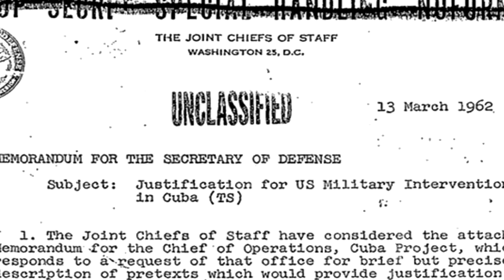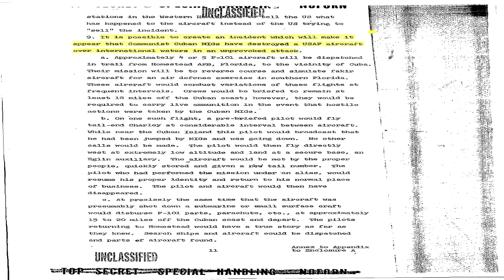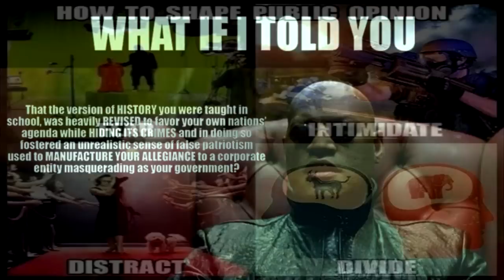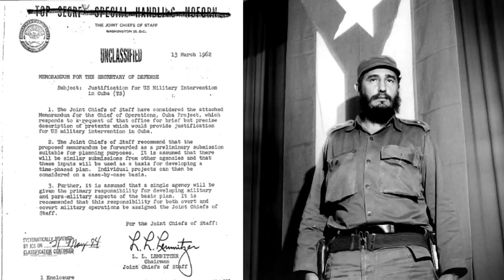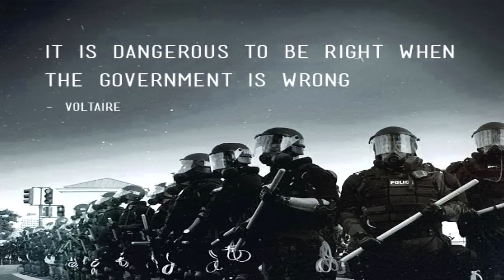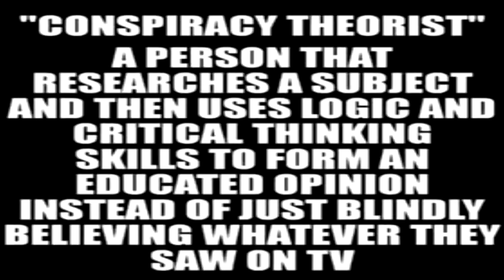Top Secret CIA Declassified Operation Northwoods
The recently declassified Operation Northwoods documents kept Top Secret for 40 years outline a US government plot to kill hundreds, probably thousands, of American citizens for political gain. In 1962, President JFK’s Joint Chief of Staff General L. L. Lemnitzer masterminded the Northwoods plan in order to start a war with Cuba. The American people certainly did not want a war and neither did Castro, so a series of false-flag operations were designed to cause a “helpful wave of indignation” and get the people behind a war. The methods to be employed were many and varied from starting rumors using clandestine radio, to sinking and setting fires to US ships, dressing like Cubans to attack US bases, blowing up ammunition/planes, starting fires/riots, and last but not least, hijacking and shooting down a commercial passenger plane. The document actually says that “Casualty lists in U.S. newspapers would cause a helpful wave of indignation.” They even planned to “conduct funerals for mock victims” to gain added public support if there weren’t enough real victims. All this was already approved and signed by every Joint Chief of Staff and the Secretary of Defense when President John F. Kennedy received it. Thankfully for us all, JFK refused to sign the Northwoods document and the plan was never carried out, but its very existence proves that the government is certainly not always friendly and looking out for our best interests.

The following presentation "Top Secret CIA Declassified Operation Northwoods" was taken from a chapter in my book "The Atlantean Conspiracy" available